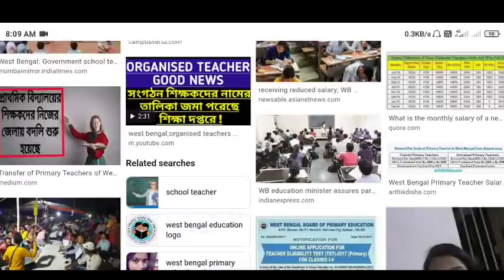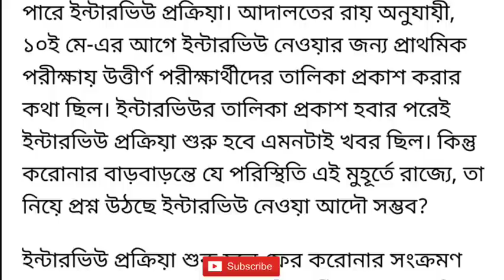Upper Primary Interview update।Primary 2014 Counseling News।UpperPrimary 2012,2015 News।Primary 2021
Topic Covered 👇

Upper Primary interview News today।UpperPrimary Merit List news today।UpperPrimary Court Case।
UpperPrimary 2012,2015 Recruitment News।Upper Primary Latest News Today ।Any How Verification problem Fixed।School Service commission new update।UpperPrimary kobe interview list debe। 14,339 UpperPrimary latest news today।Primary TET 2014 Offline interview।Primary TET 2014 Counseling।Primary TET 2021 latest news।today।Primary TET 2017 Petitioner Case News today।Primary TET 2021 Result News today।Primary TET 2021 Court Case News today।Primary TET 2021।
Primary TET 2021 Result News today।Primary TET 2014 interview result update।Primary 2014 Interview Panel news today।Primary TET 2014 Merit List।Primary 2009 north 24 pargana panel।
Primary 2009 North 24 pargana Panel Published।